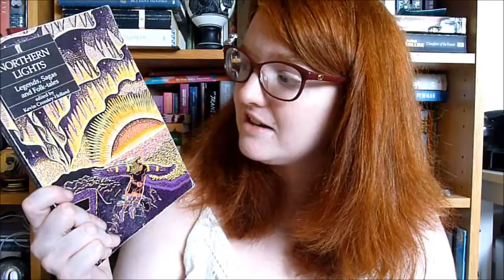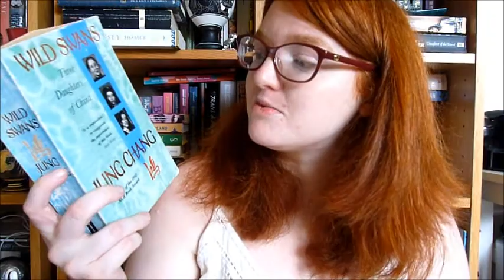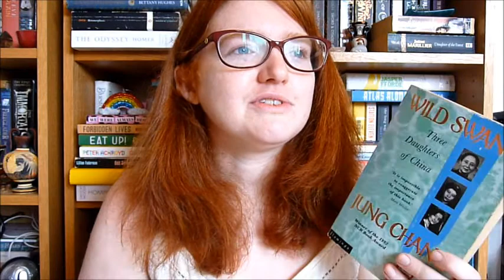Book Chat# 75: Jung Chang, Kevin Crossley-Holland and more! [CC]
Books mentioned:
Barbarella and Dejah Thoris (I consistently say her name wrong throughout... oops!)
Northern Lights: edited by Kevin Crossley Holland
Wild Swans by Jung Chang
Who Do You Serve, Who Do You Protect by the Truth Out Collective